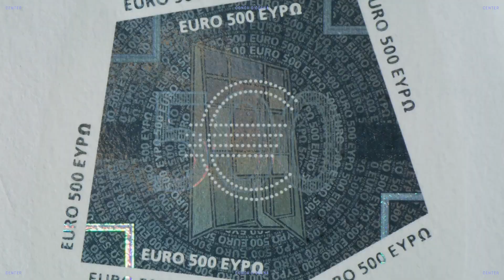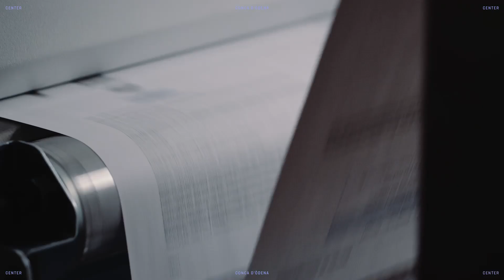Conca d'Òdena: a new logistic and creative hub with XXL plots